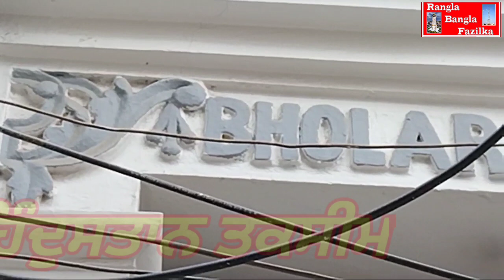A beautiful building in Fazilka , before Partition